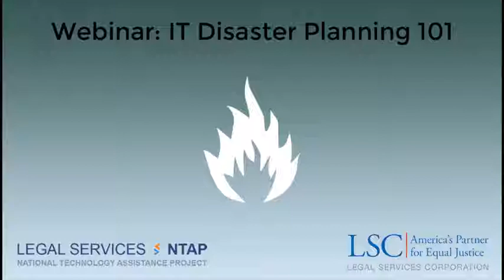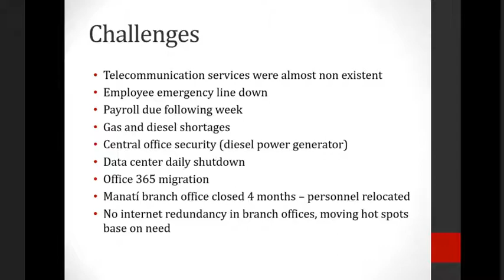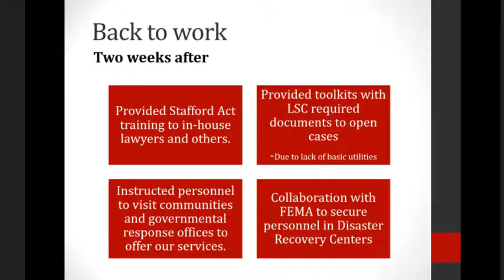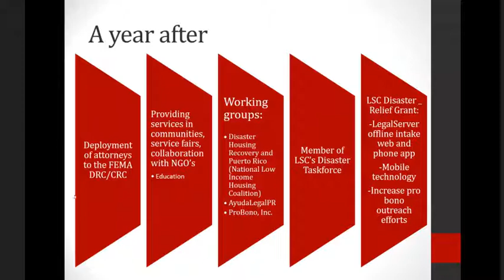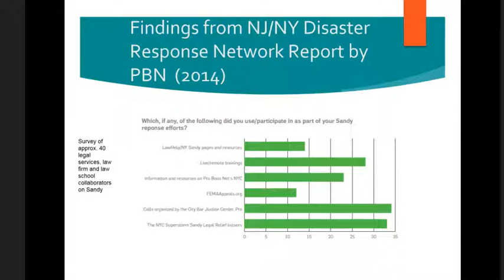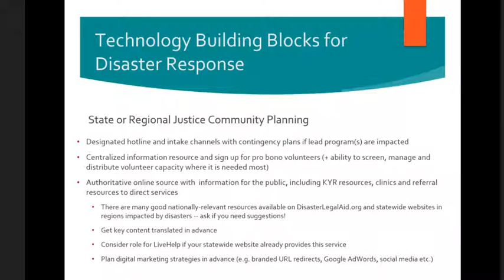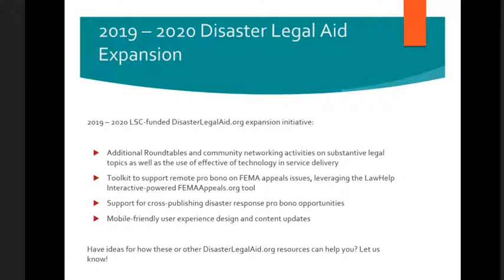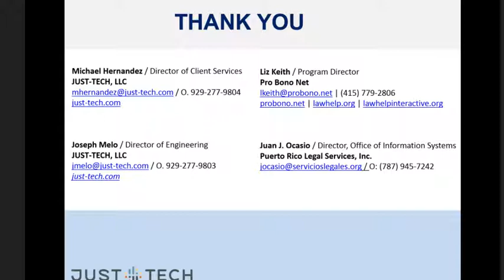Webinar: IT Disaster Planning 101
Recent natural disasters have only reinforced the need for organizations to be prepared for a variety of interruptions to the services they provide to clients. Identifying how to prepare for and respond to different types of disasters is the first step towards minimizing their impact on the operations of the organization and clients. This session will describe how to identify and assess different vulnerabilities.